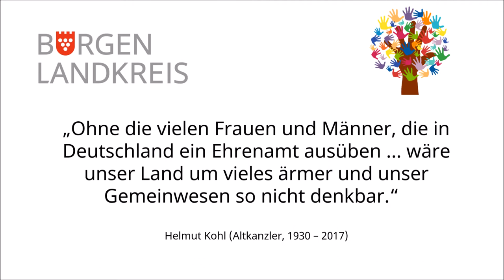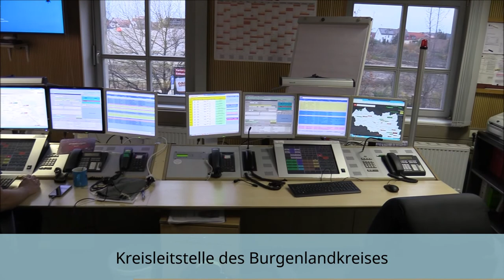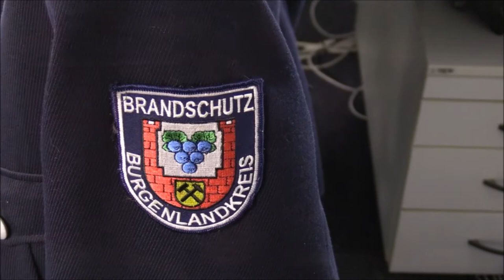Internationaler Tag des Ehrenamtes